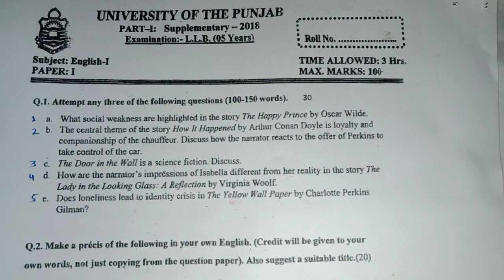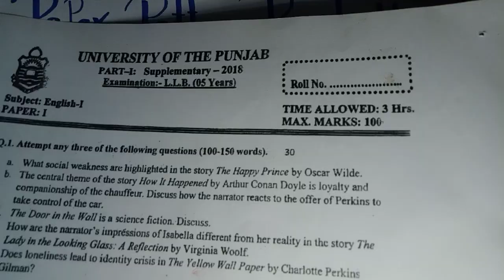Paper pattern Punjab University LLB five years part 1 English.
English LLB 5 years part 1
paper pattern and method to solve paper.